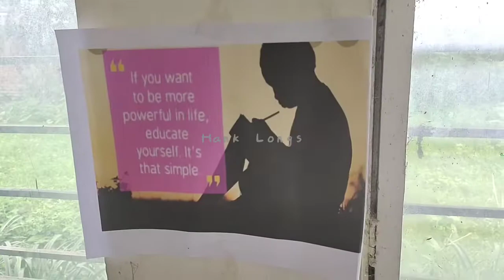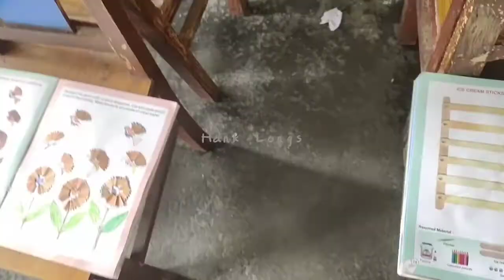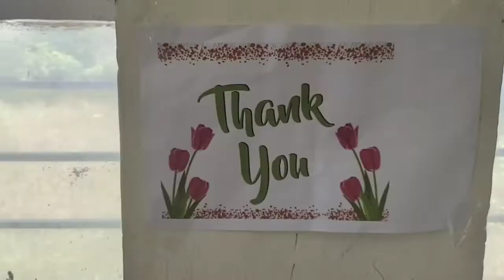Art & Craft Exhibition | Class 1st school exhibition art &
Art & Craft Exhibition 2022
Class- 1st
S.G.N Doon Vale School
Race Course Dehradun